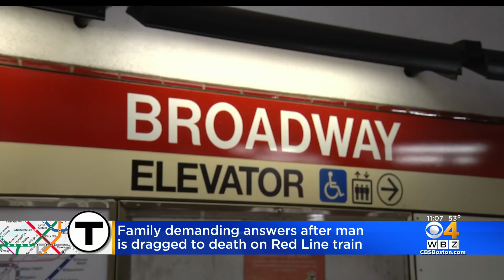Family Demanding Answers After Man Killed At MBTA Station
A man was killed after his arm got stuck in a Red Line train. WBZ-TV's Ken MacLeod reports.